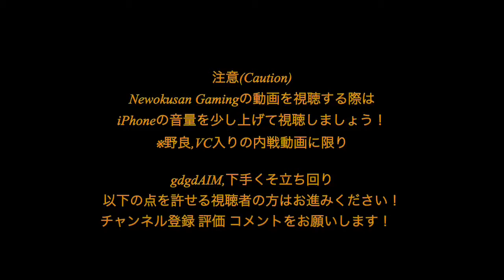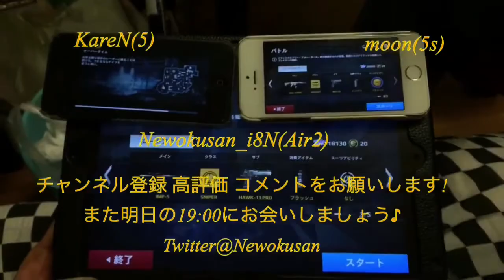【Critical OPS iOSβ】【gdgd実況プレイ】Part5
正式版あく

_Ely_KiD_EX_

_Ely_omorasi_IND

ClaN Elysium